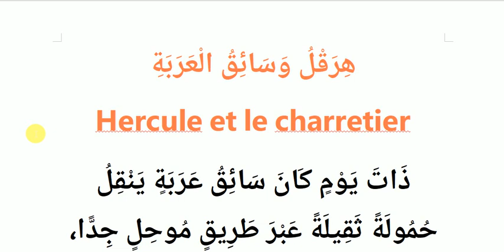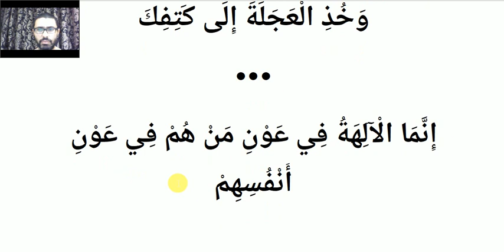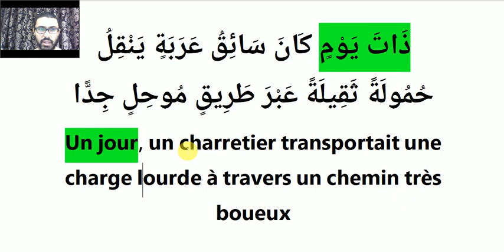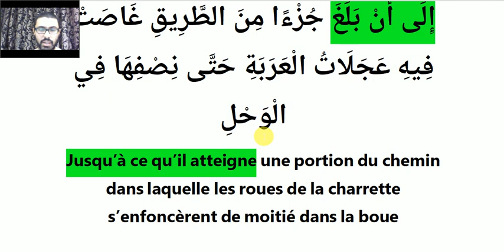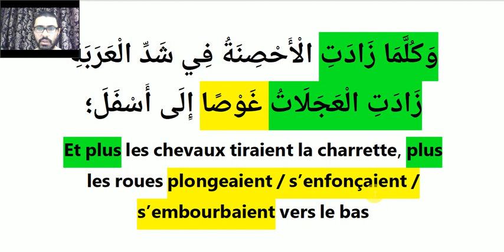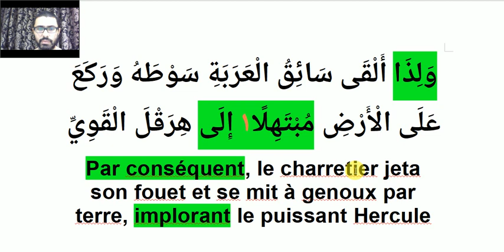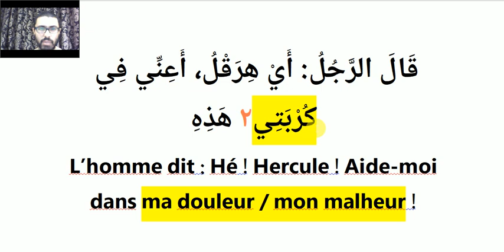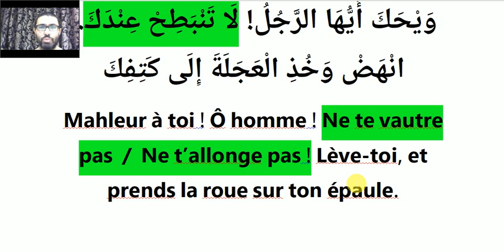L'arabe par le vocabulaire - Hercule et le charretier هِرَقْلُ وَسَائِقُ الْعَرَبَةِ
Une fable tirée d'une adaptation arabe des fables d’Ésope.
Pour apprendre l'arabe par le vocabulaire, je vous invite à regarder mes vidéos. Je propose dans cette vidéo une traduction commentée arabe-français d'une vidéo.

هِرَقْلُ وَسَائِقُ الْعَرَبَةِ
Hercule et le charretier (conducteur de charrette)

ذَاتَ يَوْمٍ كَانَ سَائِقُ عَرَبَةٍ يَنْقِلُ حُمُولَةً ثَقِيلَةً عَبْرَ طَرِيقٍ مُوحِلٍ جِدًّا
Un jour, un charretier transportait une charge lourde à travers un chemin très boueux

إِلَى أَنْ بَلَغَ جُزْءًا مِنَ الطَّرِيقِ غَاصَتْ فِيهِ عَجَلَاتُ الْعَرَبَةِ حَتَّى نِصْفِهَا فِي الْوَحْلِ
Jusqu’à ce qu’il atteigne une portion de chemin dans laquelle les roues de la charrette s’enfoncèrent de moitié dans la boue

وَكُلَّمَا زَادَتِ الْأَحْصِنَةُ فِي شَدِّ الْعَرَبَةِ زَادَتِ الْعَجَلَاتُ غَوْصًا إِلَى أَسْفَلَ؛
Et plus les chevaux tiraient la charrette, plus les roues plongeaient / s’enfonçaient / s’embourbaient vers le bas

وَلِذَا أَلْقَى سَائِقُ الْعَرَبَةِ سَوْطَهُ وَرَكَعَ عَلَى الْأَرْضِ مُبْتَهِلًا١ إِلَى هِرَقْلَ الْقَوِيِّ
Par conséquent, le charretier jeta  son fouet et se mit à genoux par terre, implorant le puissant Hercule

 قَالَ الرَّجُلُ: أَيْ هِرَقْلُ، أَعِنِّي فِي كُرْبَتِي٢ هَذِهِ
L’homme dit : Hé ! Hercule ! Aide-moi dans ma douleur / mon malheur !

وَلَكِنْ هُنَا ظَهَرَ هِرَقْلُ وَقَالَ
Mais à ce moment-là, Hercule apparut et dit

 وَيْحَكَ أَيُّهَا الرَّجُلُ! لَا تَنْبَطِحْ عِنْدَكَ. انْهَضْ وَخُذِ الْعَجَلَةَ إِلَى كَتِفِكَ
Mahleur à toi ! Ô homme ! Ne te vautre pas  /  Ne t’allonge pas ! Lève-toi, et prends la roue sur ton épaule.
إِنَّمَا الْآلِهَةُ فِي عَوْنِ مَنْ هُمْ فِي عَوْنِ أَنْفُسِهِمْ
Certes, les dieux aident ceux qui s’aident eux-mêmes

١ ابْتَهَلَ: دَعَا
٢ كُرْبَتِي: كَرْبِي وَحُزْنِي وَضِيقِي وَأَزْمَتِي